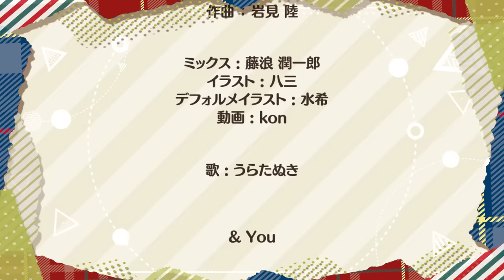ライブラリ・ライブラ/うらたぬき(Music by ナナホシ管弦楽団)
ツ、ツ、ツンデレだああああああああ！？！？！？！

Thank you for listening until the end.

作詞：ナナホシ管弦楽団
作編曲：岩見 陸

デフォ絵：水希

mix：藤浪 潤一郎

みんな大好きヤンデレ曲

みんな大好き色気曲

個人的に大好きなボカロカバー楽曲

・自分の所属しているグループです！